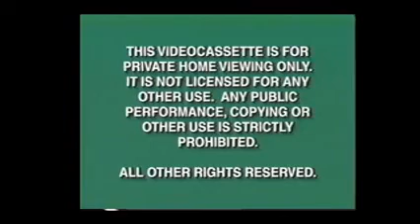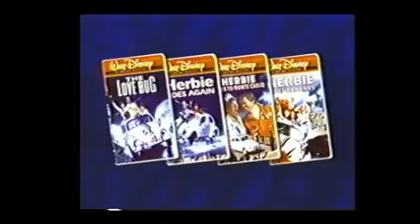Opening to The Barefoot Executive 1998 VHS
List of contents:

1. FBI Warning screen
2. Walt Disney Home Video logo
3. Coming Soon to own on Videocassette bumper
4. The Little Mermaid trailer
5. Peter Pan trailer
6. Flubber trailer
7. Now Available to own on Videocassette bumper
8. The Love Bug collection trailer
9. Feature Presentation bumper
10. Buena Vista logo